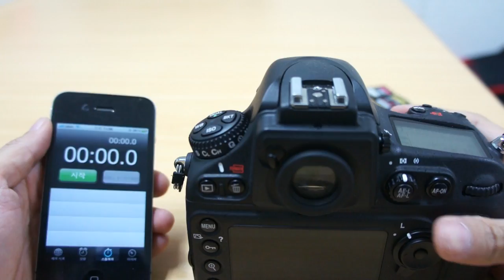sdcard benchmark d800 samsung 4gb class6 1920x1080